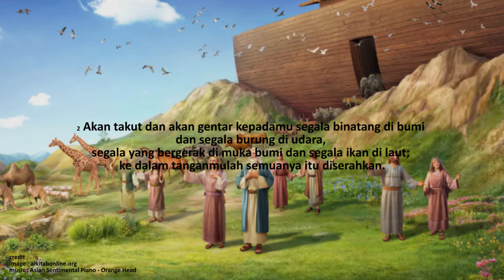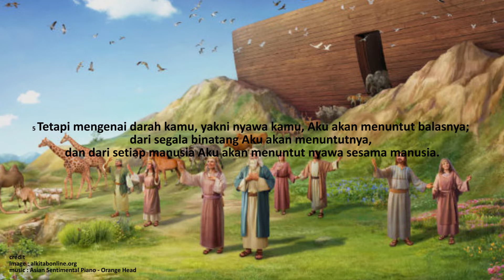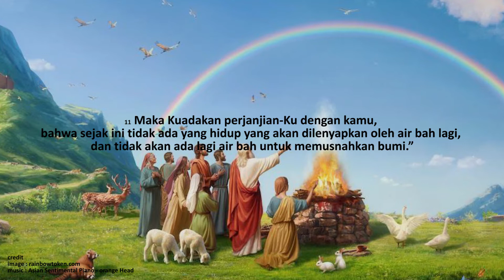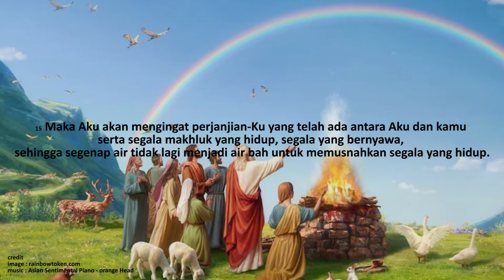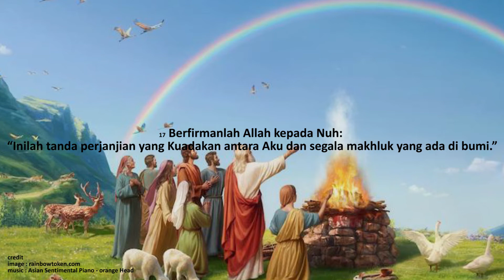Kejadian 9:1-29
Dikutip dari ALKITAB Terjemahan Baru (TB) - Bahasa Indonesia